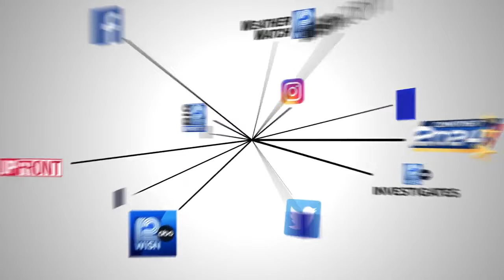Milwaukee police search for critical missing child Jackson Frick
Jackson Frick, 12, was last seen near 63rd Street and Oklahoma Avenue early Monday afternoon